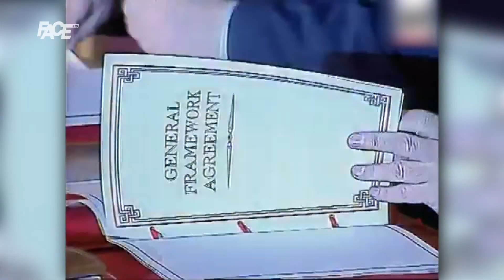Garant mira i okov razvoja: Na današnji datum 1995. godine potpisan Dejtonski sporazum!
Marketing, YouTube & Digital distribution:
EMDC Network